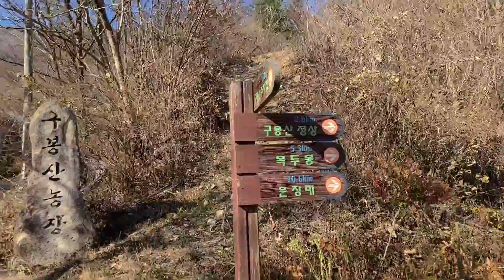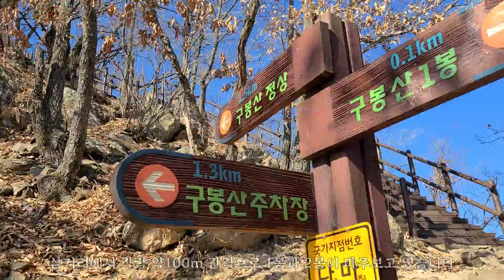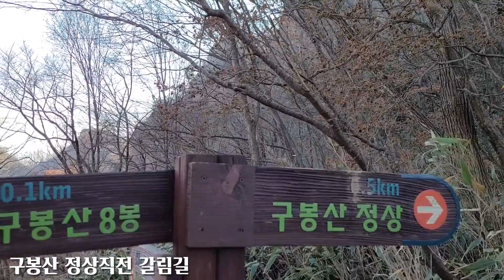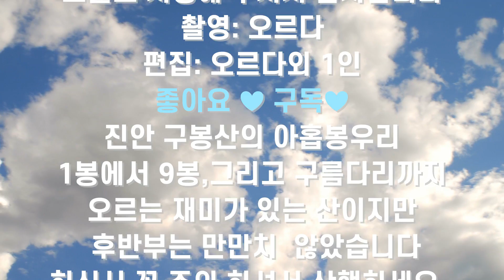등산 진안 구봉산 추천 코스│1봉에서~9봉까지 가즈아~!│구봉산 구름다리│윗양명-1봉~9봉~바람재코스│KOREA HIKINGㅣ초보 트래킹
안녕하세요~오르다트레킹입니다
오늘 소개 해 드릴 산은 진안 구봉산 입니다!

아홉봉우리가 나란히 솟아 있어 구봉산
그중  4봉과 5봉사이에 2015년에 100M구름다리가 만들어 지면서
지금까지 쭈욱 유명세를 타고 있는 산입니다

최근에 많은 산에 출렁다리가 만들어 지면서
구봉산이 순위에서 많이 밀리긴 했지만
2015년 당시에는 산악현수교로는 최장길이를 자랑하며
엄청 인기를 누리던 곳입니다

1봉과 8봉은 100~200M사이를 두고 붙어 있어 있고
8봉에서 9봉오를때 상당히 가파른 깔딱고개를 올라야합니다
저도 아주 힘들어 하며 올랐네요..
(9봉이 아주 가파릅니다. 8봉지나서 탈출로가 있으니 참고하세요)

구봉까지 인증을 하고
정상에서 바람재 방향으로 하산을 하다보면
구봉산의 구봉이 한눈에 들어오는 핫스팟도 지나게 됩니다

산행시간은 약4시간, 넉넉히 5시간 하시면 좋을 것 같습니다

그럼 진안의 구봉산 산행은 어떠한지~
오늘도 즐겁게 시청 부탁드리겠습니다